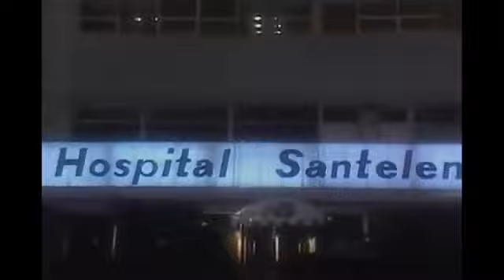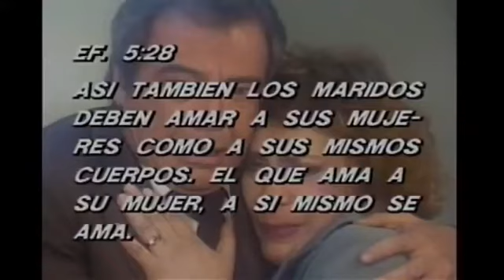MAS QUE VENCEDORES 2 : Vuelve a tu primer amor / Luis Gatica / Marta Zamora / Cortometraje Mexicano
Luis Gatica / Marta Zamora / Claudio Obregon / Maritza Aldaba / Hugo Semoloni / Laura Baque / Isaias Gomez